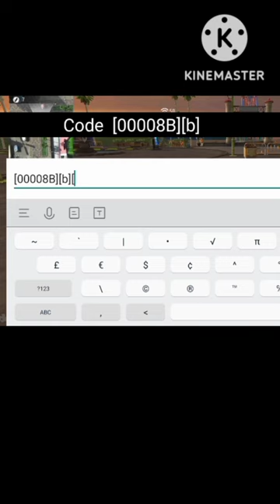Social island colour text trick - para SAMSUNG A3,A5,A6,A7,J2,J5,J7,A5,S6,S7,S9,A10,A20,A30,A50,A70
YOUR QUERIES. Si gamer Si short Sofikul gaming free fire tricks and tips free fire tricks in tamil free fire tricks clash squad ranked free fire tricks headshot free fire tricks training free fire tricks video free fire tricks and tips in tamil free fire new tricks 2022 free fire new tricks tricks 2022 malayalam free fire new tricks 2022 diamond free fire new tricks 2022 rank push free fire new tricks 2022 telugu free fire new tricks 2022 training free fire new tricks 2022 tamil free fire new tricks 2022 clash squad free fire new tricks and tips 2022 free fire new tricks and tips in tamil free fire new tricks and tips in telugu free fire new tricks and tips in Malayalam free fire new update tips and tricks free fire new event tips and tricks free fire new rank season tips and tricks free fire new tips and tricks clash squad free fire new tricks training ground free fire new tricks training mode free fire new tricks training 2022 free fire training tricks new update free fire new training ground tricks 2022 top 5 new tricks in free fire training mode free fire training ground tips and tricks new update free fire new update training ground tricks free fire new training ground tricks car free fire new bugs and tricks free fire new bugs and tricks 2022 free fire new bugs and glitches free fire new bugs and tricks in tamil free fire new bugs and tricks 2022 in telugu free fire new bugs in training mode free fire new bugs and tricks 2022 in tamil free fire new bugs tamil free fire new bugs in telugu free fire new bug training mode free fire new bug training mode unlimited health free fire new bug in training mode in malayalam free fire new event free fire new update free fire hacker free fire tricks free fire video ff new event free fire trick new event free fire training tricks free fire training free fire update free fire glitch new update free fire unlimited gloo wall in training mode ff tricks free fire hacker video ff hack hakari free fire training ground tips and tricks how to get unlimited gloo wall in free fire training free fire new tricks free fire new trick ff hacker video ff new update free fire tricks free fire lone wolf free fire new event lone wolf tips and tricks ff training mode tips and tricks free fire new tricks free fire invisible trick free fire trick hakari free fire ff new bug ff new event ff new tricks ff new tricks 2022 ff new update ff training ground tricks free fire bhoot kahani free fire new event 2022 free fire new trick 2022 free fire new tricks 2022 free fire training trick free fire training tricks lone wolf tricks ff lone wolf tips and tricks ff new tips and tricks ff training tricks ff trick ff tricks ff tricks training free fire 2022 free fire bug tamil free fire clash squad rank tricks free fire funny sound effect download free fire short video free fire short tik tok status free fire short tik tok video free fire whatsapp status tag….